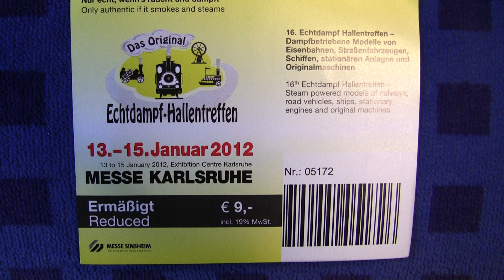Echtdampf - Hallentreffen Messe Karlsruhe 15.01.2012